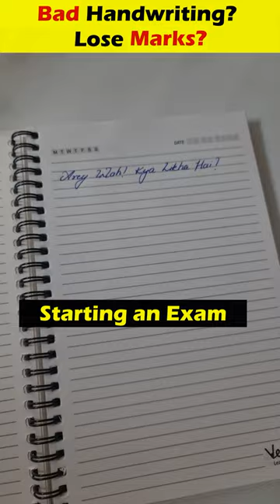4 Tips to not LOSE MARKS in your BOARDS due to Handwriting!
In this video, I'm going to teach you 4 tips to not lose marks in your boards because of your handwriting. handwriting is one of the most important skills you'll need for success in your academic career, so make sure you practice it the right way!

If you struggle with making your handwriting look neat and professional, then this video is for you. I'll share with you 4 tips to help you avoid losing marks in your boards because of your handwriting. From formatting your paper correctly to practicing proper hand-writing technique, these tips will help you reach your academic goals!